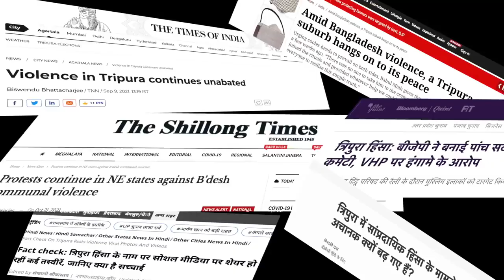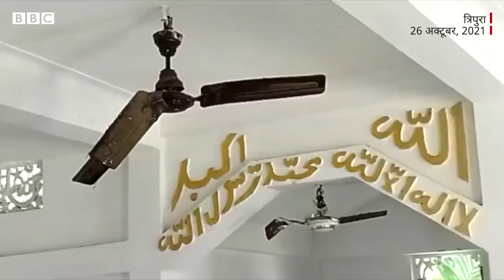Tripura Mosque attack मुस्लिमों पर हमला क्यों हुआ?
त्रिपुरा Tripura riots against mosque and Muslims
त्रिपुरा में क्या बांग्लादेश की हिंसा ही एकमात्र वजह थी

 special report